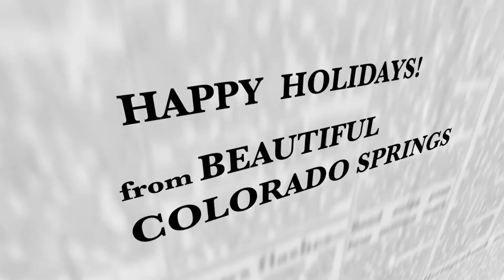NORAD Santa Tracker Turns 65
On December 24th 1955, the annual tradition of NORAD tracking Santa Claus began.  This year despite the COVID-19 pandemic the tradition will continue.